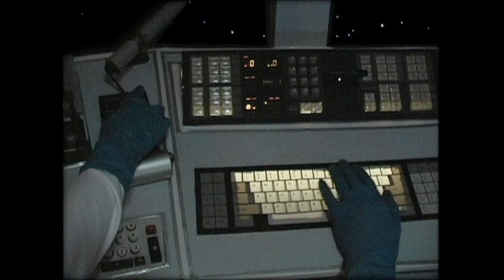REEL VII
Muckraker Productions
animation and director reel of filmmaker Jonathan Phelps

video excerpts from:

O'death 'down to rest'
Paranormal Explorer 'tv spec'
Cat Planet 'web series'
Channel 616 'web series'
William Hale 'pressure'
Pep 'stephen'
Mathematicians 'transdimesional odyssey of doom'
'weapons of math instruction'
Plasma Face 'you and me tonight'
Phantogram 'make a fist'
Floater - as part of Leo Kuelbs Collection 'submerged'
Starlight Girls 'flutterby'